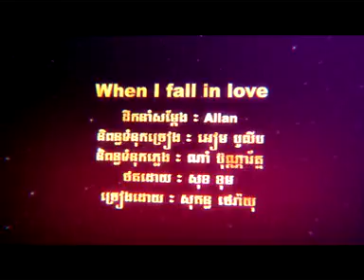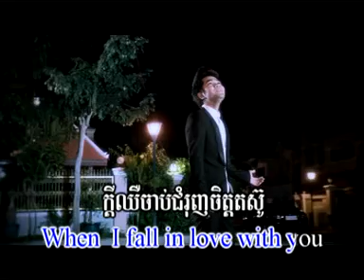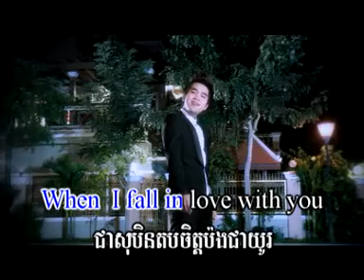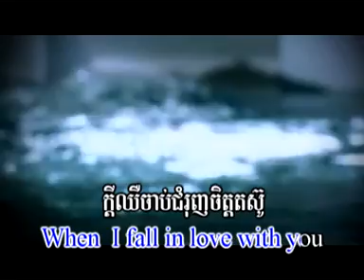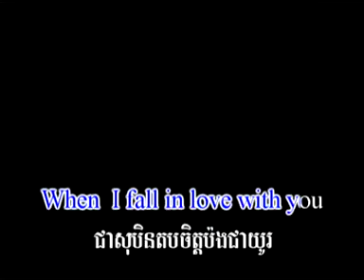When I fall in Love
New song Town VCD vol.6